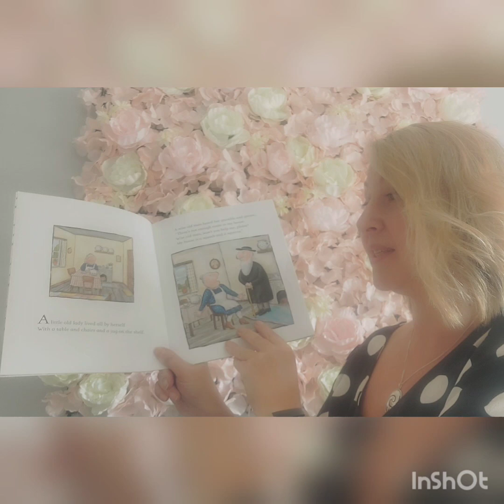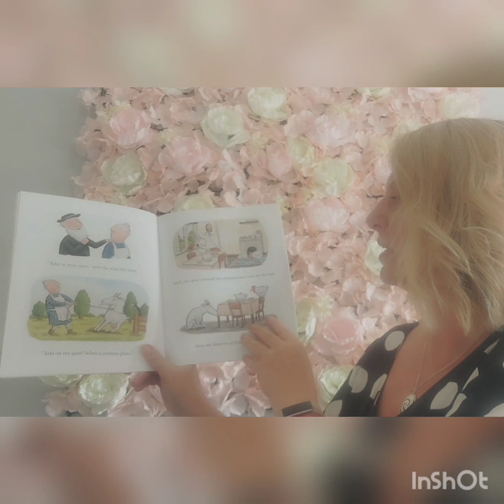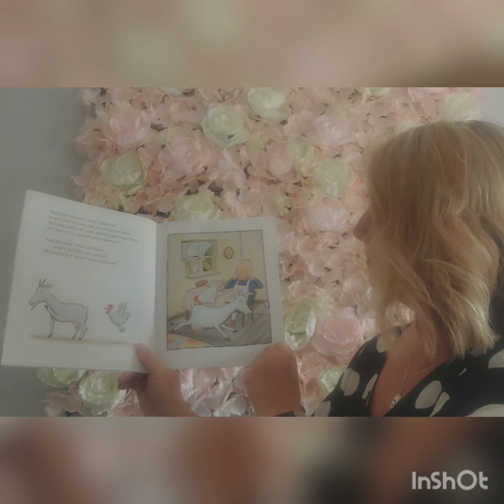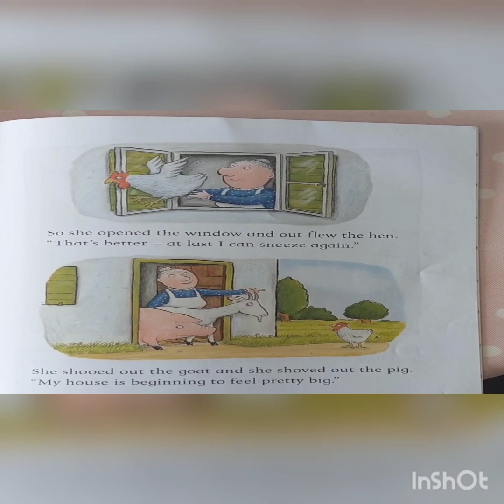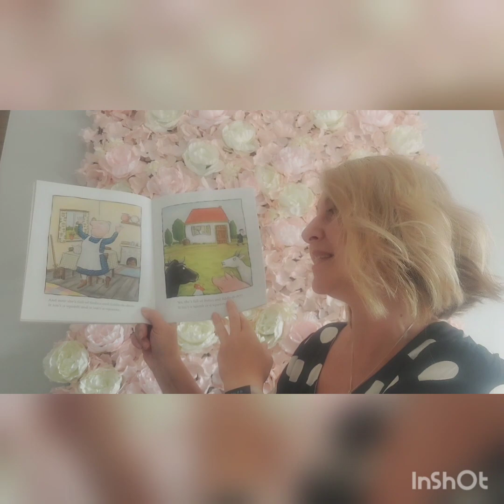"A squash and a squeeze "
A little story about an old lady (Welsh lady) who's house was very small. 😁